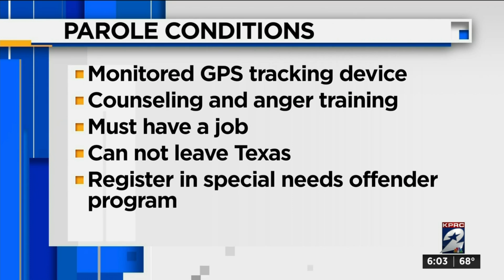Susan Wright released from prison